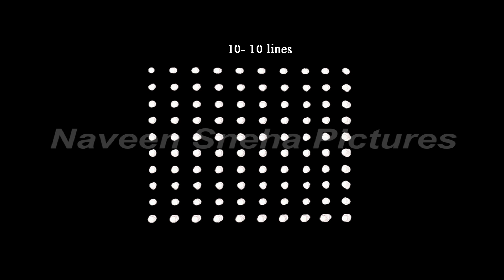Rangoli 144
Design - Made easy